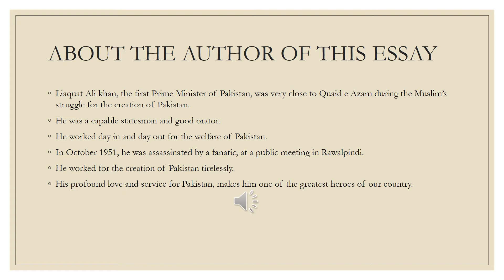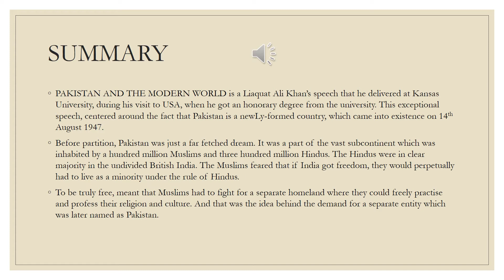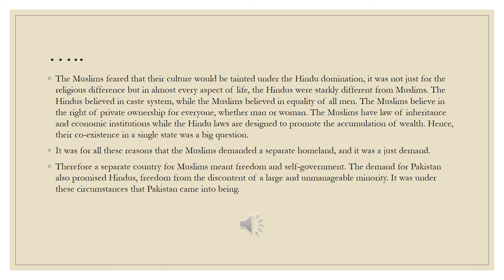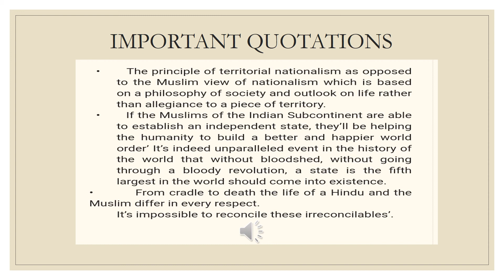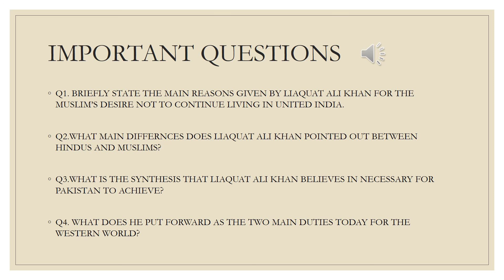Pakistan and the modern world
For 4th year B.A students.